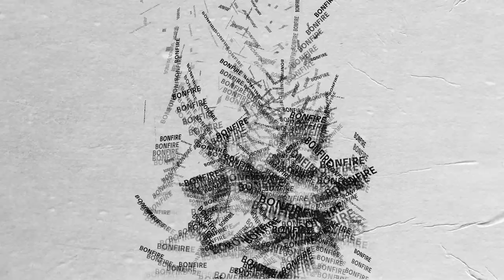Blessed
Song written by Mark Elsen and Mixed Taped by Jalil Shabazz